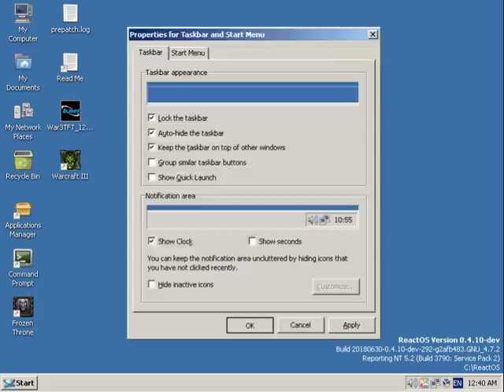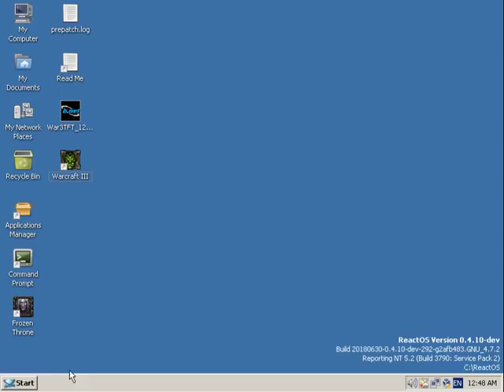Warcraft III running on ReactOS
The game runs mostly perfectly fine, doesn't like the "movie" cutscenes, crashes the game. Lags a bit at in-game cutscenes, runs mostly fine on most graphics being maxed. Test was performed in a VM.
NOTE! Used portcls.sys from Server 2003. ReactOS own portcls at the point of recording this video was too immature!

Video by Cernodile. Uploaded by Illen.